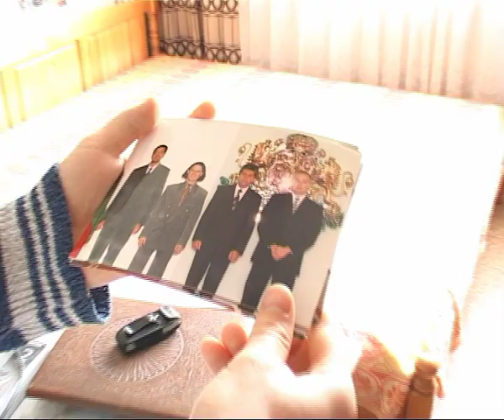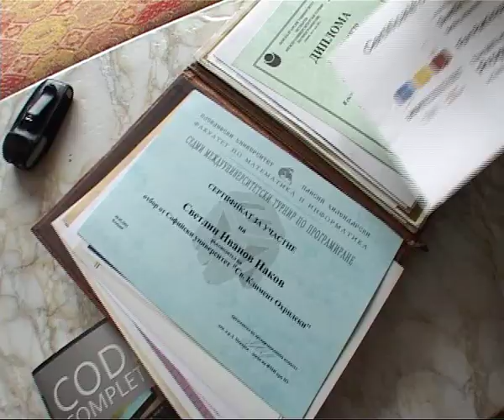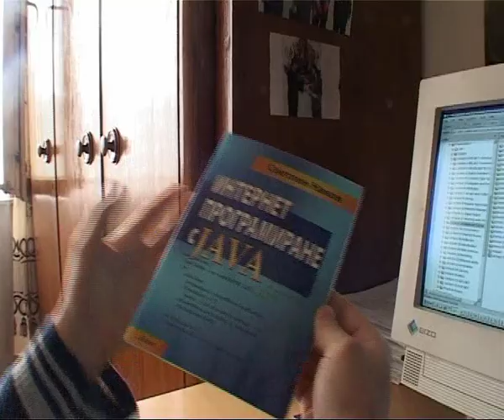Филм за Светлин Наков (2005 г.)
Филмът разказва за историята, развитието, успехите и постиженията на известния български преподавател по програмиране и разработка на софтуер Светлин Наков (към 2005 г.). Повече за Светлин Наков може да прочетете от неговия сайт